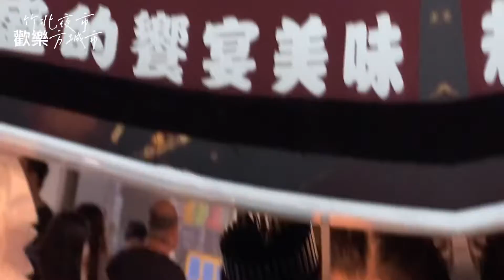🫅鄭朝方｜我彈你唱｜🎷讓市民當家｜歡樂方城市🥁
香格里拉

我以為認真去做就能實現我的夢
以為寫首好歌走路就能抬起頭
以為騎摩托車旅行就能變英雄
現在的我失去了衝動

有才華的人唾棄金光閃閃的獎座
親愛的　Cobain是否也曾愛慕虛榮
多希望有人衝破疑惑帶我向前走
現在的我變的好懦弱

雨會下雨會停 這是不變的道理
夜空中北極星 迷路的人不恐懼
我唱歌你在聽 一切風平又浪靜
G和弦的根音 撫平脆弱的心靈

我只想牽著你 走到很遠的夢裡
小木屋紅屋頂 地址是一個秘密
你抱著小貓咪 藍眼睛不再憂鬱
香格里拉(在哪裡) 讓我們去找尋